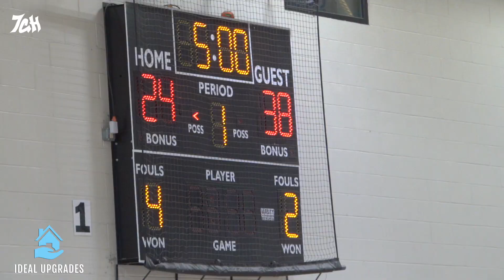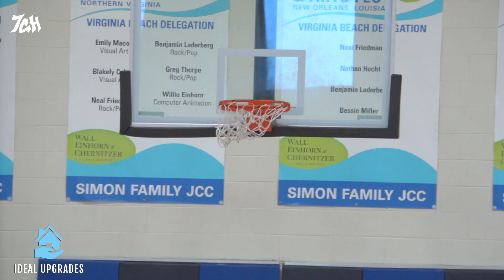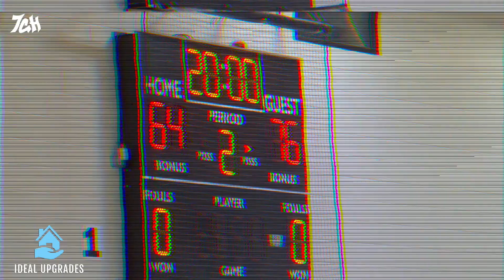Hottest Team Running the Numbers Up!! | Love Yours vs New Runz | VA HoopLeague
Virginia HoopLeague - Season 12  - WEEK 5
Love Yours vs New Runs